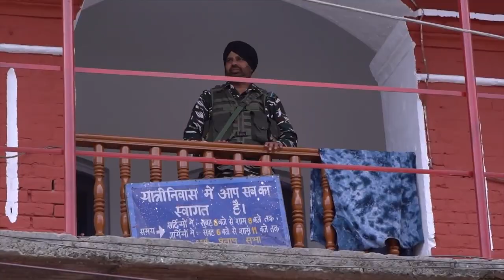18 Additional CRPF Companies In IIOJK For Another False Flag Operation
18 Additional CRPF Companies In IIOJK For Another False Flag Operation